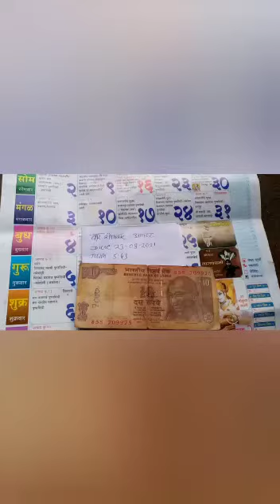Vishnu Shankh Milk Test Rice Test